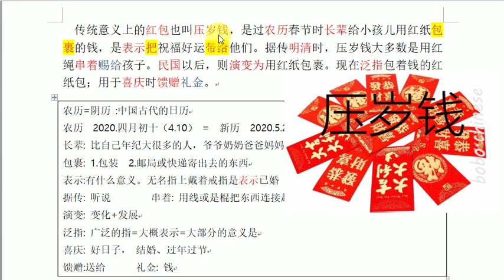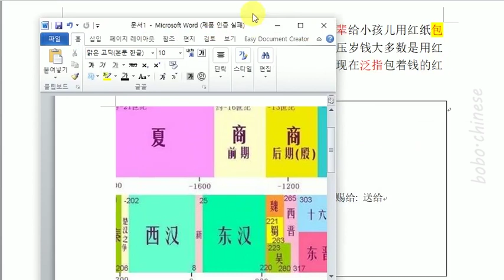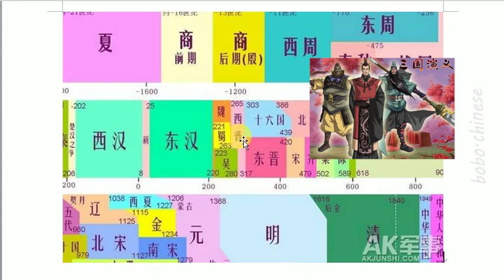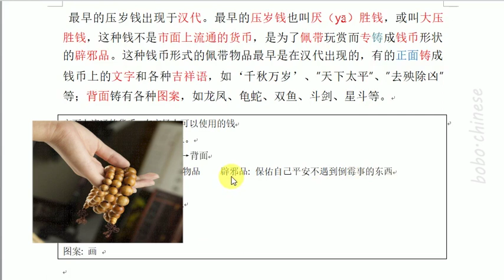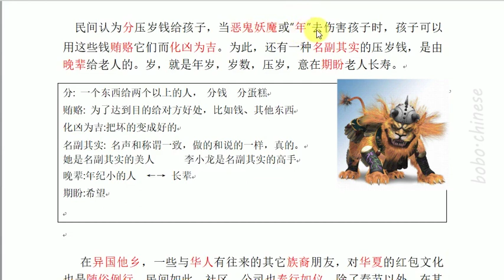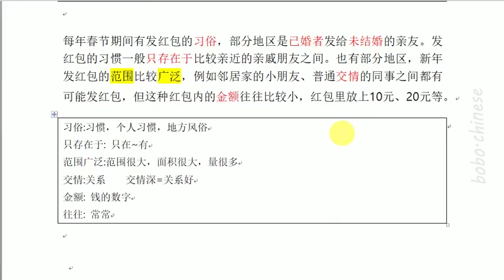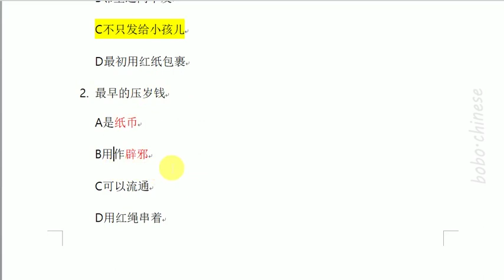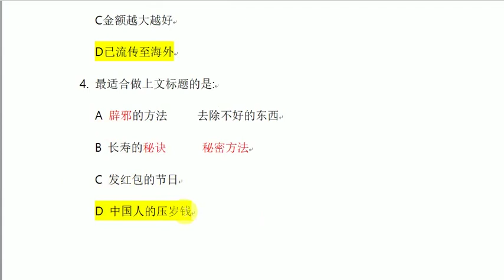HSK6 阅读 压岁钱（中文讲义）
중국어강의 / 중국어녹음 / 온라인수업